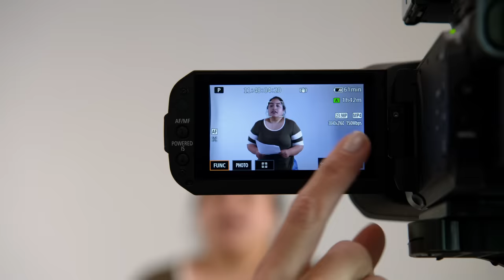Curb Your Enthusiasm | Season 11 | Best Moments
Best moments featuring Larry David in the eleventh season of Curb Your Enthusiasm